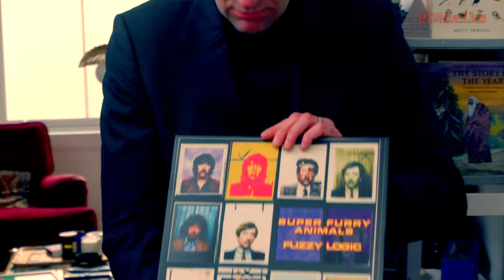The Douglas Anderson Show, Ep 3 with Josh Widdicombe and Vin Diesel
Josh Widdicombe and Vin Diesel talk to Douglas Anderson for Episode 3 of The Douglas Anderson Show. Josh discusses the danger of comedy influences, and lets Douglas have a rummage through his record collection.

Vin Diesel, at the European premiere of xXx Return of Xander Cage, talks to Douglas about his first film, Multi Facial, and future projects, while Tony Jaa  reveals what kung-fu movie influenced him the most, and Deepika Padukone shares the difference between Bollywood and Hollywood.

Look out for more of Douglas' factoids about Sherlock Holmes and Trainspotting.

Vin Diesel live-streamed all of his interviews on the red carpet, including his chat with Douglas, which you can watch

The Douglas Anderson Show is Popular Culture Defined.